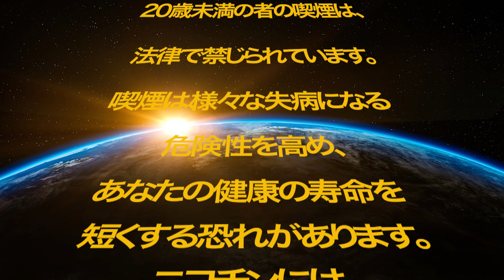[手巻きタバコ]パッションフルーツ[南米のトケイソウの味！]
TwitterでUPの予告、報告、手巻きタバコについて呟いています！

手巻きタバコ初心者の方にオススメの動画です！

動画内で出てきたARK ROYALシリーズのレビュー動画です
気になる方はこちら

動画内で出てきたタバコ、手巻きタバコの道具が気になる方はこちら